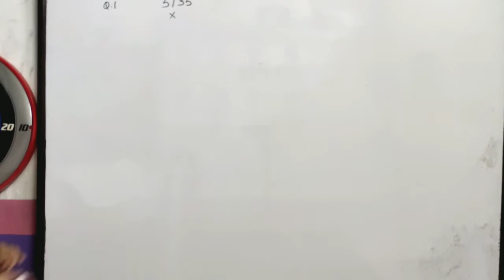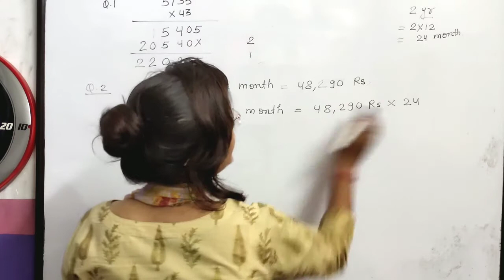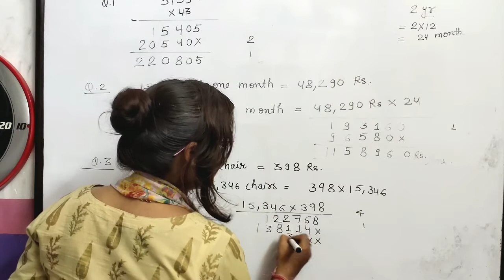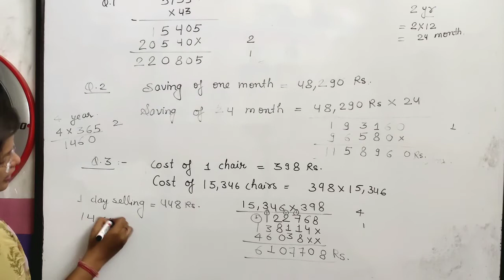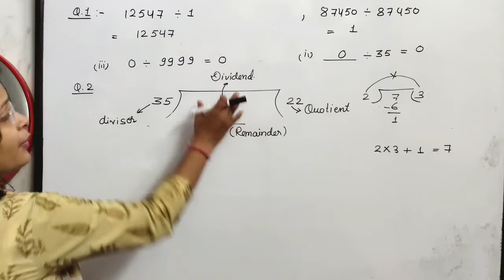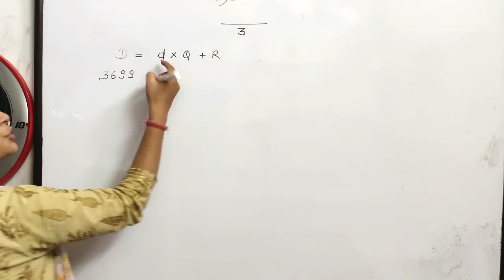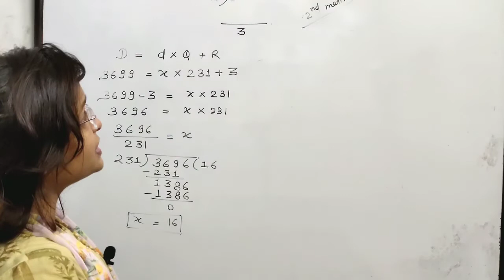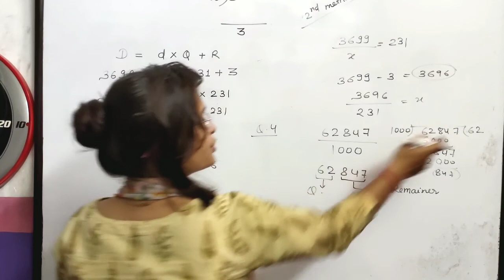exercise 4.2 and 4.3# multiply and division based problems # class 5th